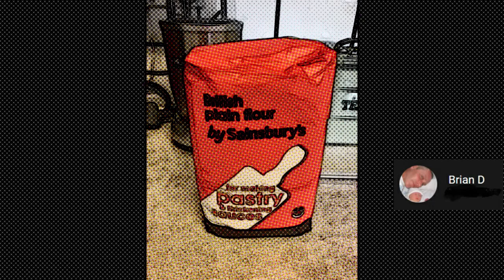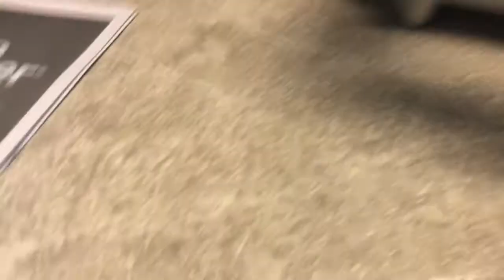Giles & Posner pie thingy PART 1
At the end there was questions raised by family, so part 2 is going into more depth of others ways i was using the item.